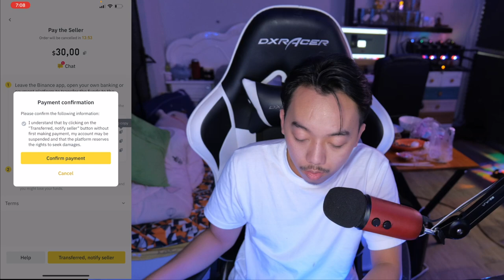របៀបទិញកាក់ Bitcoin និង កាក់គ្រីបតូផ្សេងៗទៀត | Binance EP 04